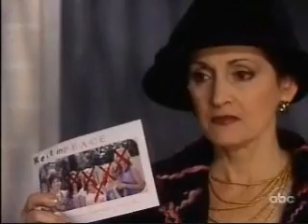Cramer Chronicles: Goodbye, Amelia, Hello Dorian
Amelia and Delphina decide to take their fight to legalize same sex marriages to the legislature. Before Amelia and Delphina leave. Delphina gets another psychic message of danger to the Cramer Women. Later, a special package is delivered to Dorian that alarms her. She goes to the hospital to face the sender of the present.